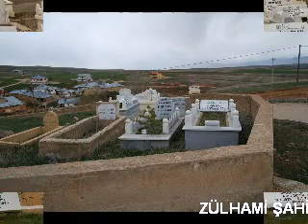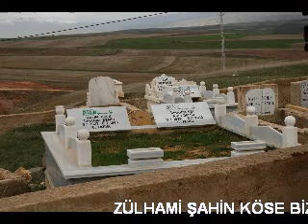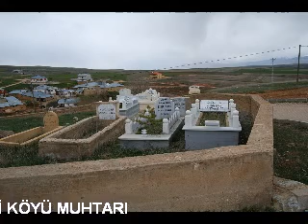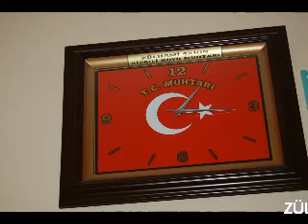www cangruptv com BİZGİLİ KÖYÜ 1 BÖLÜM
BİZGİLİ KÖYÜ MUHTARI ZÜLHAMİ ŞAHİN MESİRE ALANI, KÖY KONAĞI VE GÖLET İÇİN GEREKLİ ADIMLARIN ATILDIĞINI SÖYLEDİ.